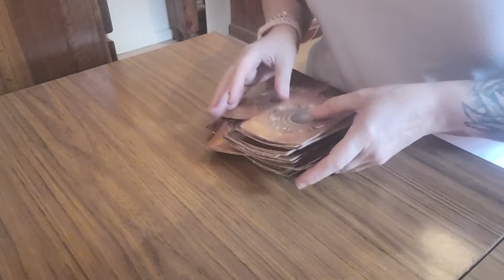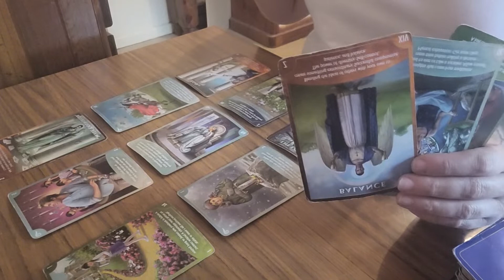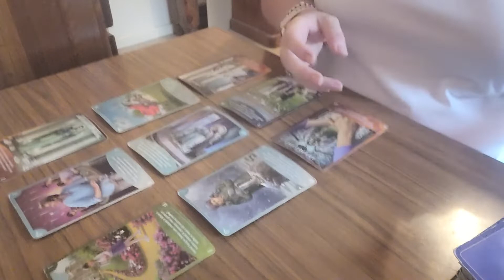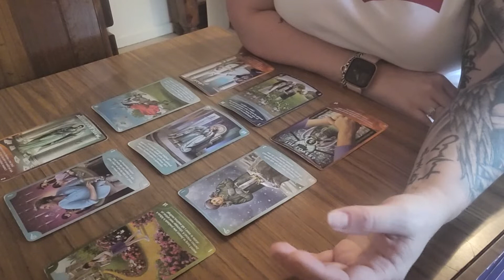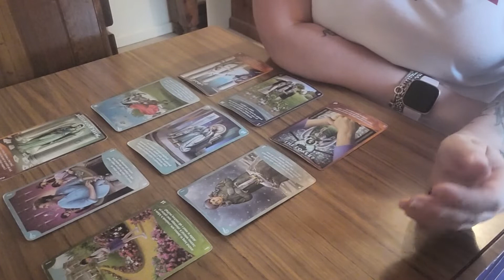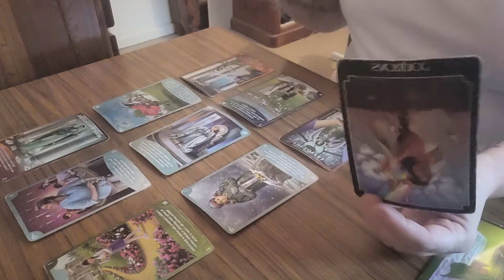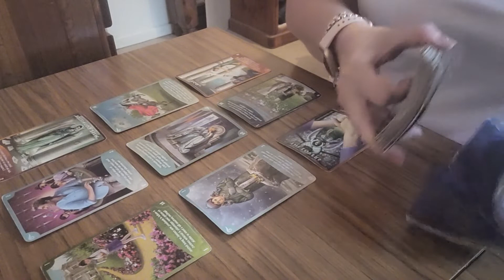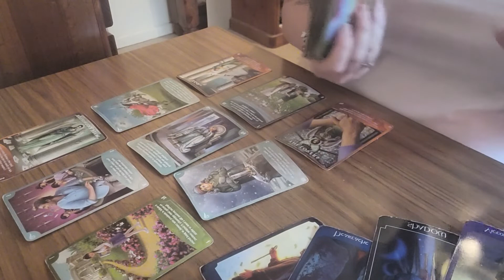SCORPIO - 21-27 FEBRUARY 2022 U WALKING AWAY MAKES THEM REALISE WHATS IMPORTANT & CHANGE! 🚶‍♀️🚶‍♂️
Here's the weekly reading for Scorpio. Love for you to comment also.